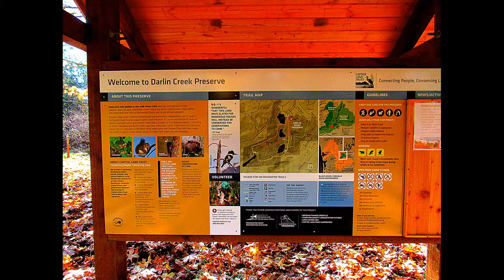Darlin Creek Preserve / Capitol Land Trust [NATURE]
This Thurston County nature place is new, so not well known -- a true Washington Secret Place.  We visited in early November on a sunny day.

"Darlin Creek Preserve protects hundreds of acres of healthy forest, 70 acres of diverse wetland habitat, Lake Lucinda, important wildlife habitat for state and federally listed species, and more than 2 miles of fish-bearing streams: Darlin, Dempsey, and Pants Creeks – all Black River tributaries that run through the property."